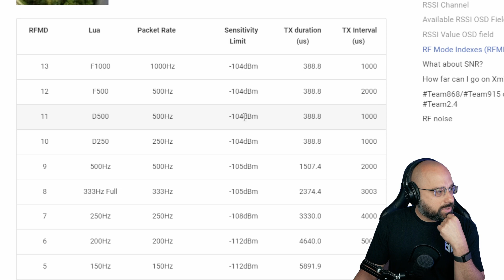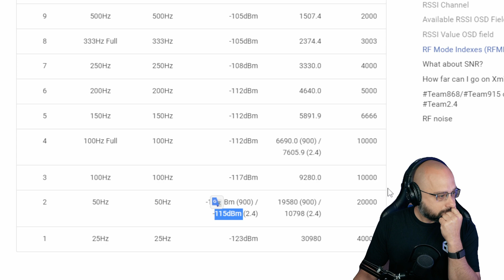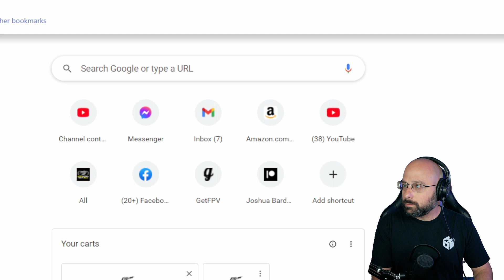Is Packet Rate Better Than Output Power For Range? - FPV Questions